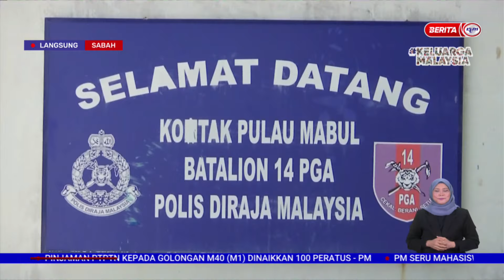15 SEPT 2022 – BERITA WILAYAH – LANGSUNG DARI SABAH